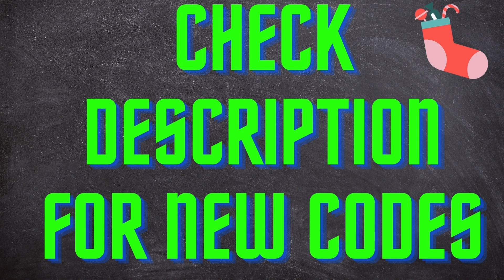Survive Jenna The Killer | Christmas Codes and Free Rewards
Free Items and Gift Cards and Games codes too...

🛑FREETARGETSANTA2022—Redeem code for a free Upside-Down Santa Shoulder Pet
 🛑FREEAMAZONFOX2022—Redeem code for free Fire Fox Shoulder Pet
🛑SPIDERCOLA—Redeem code for free Spider Cola Shoulder Pet
🛑TWEETROBLOX—Redeem code for a free The Bird Says Shoulder Pet

Roblox avatar shop promo items for December 2022:
Codes aren’t the only way to get free items. If you search the avatar shop for “free” and then filter by “featured items” you’ll find a lot on offer.

When you select the item, you want to click “Get” followed by “Get Now” for these freebies.
Survive Jenna The Killer! 🎄
By

Game Name Up .